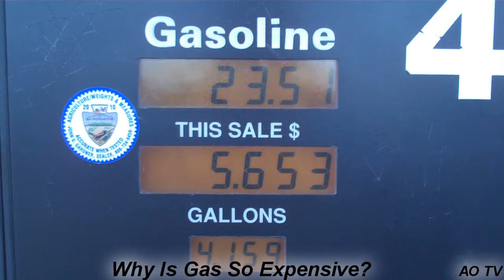Oh What A World Vlog #1 (Intro, Wedding,)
More Vlog's to come